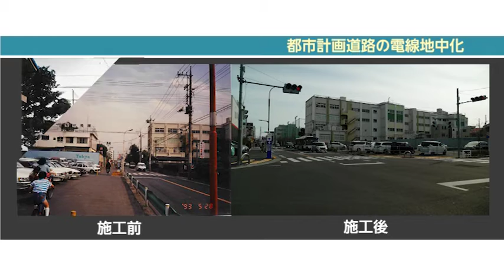住みよい新しいまちづくり～瑞江駅西部土地区画整理事業～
東京都が施行する、瑞江駅西部地区の土地区画整理事業についてご紹介します。

土地区画整理事業は、公共施設の整備と宅地の利用増進を図るために、道路や公園などの公共施設と、宅地を一体的に整備する事業です。
本事業は平成7年より、都営地下鉄新宿線瑞江駅の西側約30ヘクタールの範囲にわたって、施行されました。

事業の詳細は、東京都都市整備局HPをご覧ください。